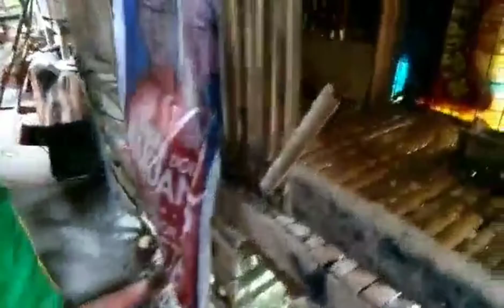Vlog #2 Chicken update